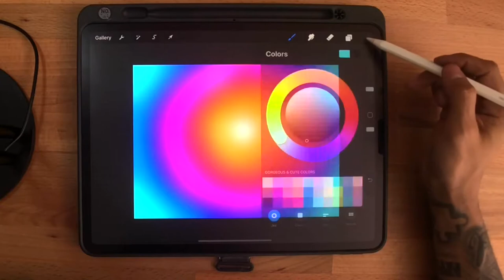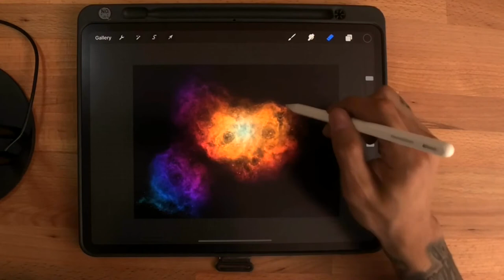How to Draw a Galaxy on Procreate | easy step by step tutorial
Quick tutorial on creating a simple but dope galaxy on Procreate app using iPad and Apple Pencil.

Any questions shoot them in the comments and ill answer them .